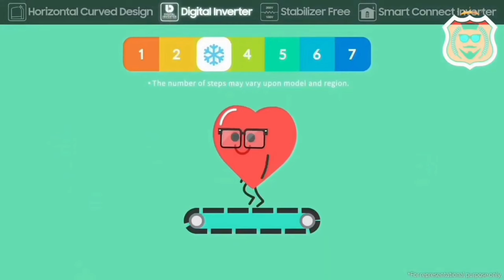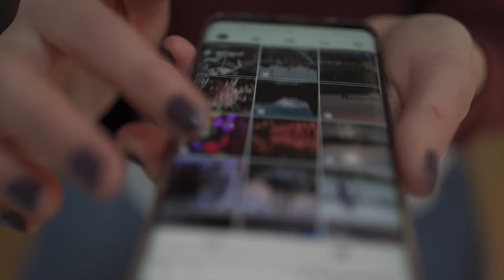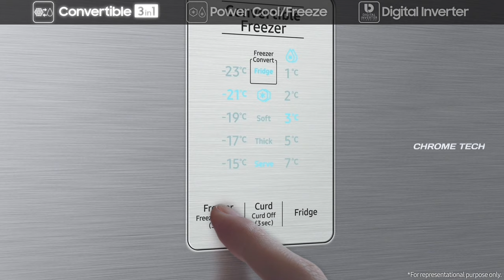TOP 5 Refrigerator 2024 🔥 ₹15,000 to ₹25,000 | Best Offer Price on Great India Festival Sale Amazon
No 1: Samsung 👇
189L 5 Star
183L 4 Star
183L 5 Star
215L 5 Star

No 2: LG 👇
185L 5 Star
185L 4 Star
242L 3 Star

No 3: Samsung Double Door 👇 Frost Free
236L 3 Star

No 4: Samsung Double Door Frost Free Convertible 👇
236L 3 Star

Model Names:
LG 185 L 5 Star Inverter Direct-Cool Single Door Refrigerator (GL-D201ASCU Scarlet Charm Base stand with drawer)

Samsung 189 L 5 Star Digital Inverter Direct-Cool Single Door Refrigerator (RR21D2H259U/HL Paradise Bloom Blue Base Stand Drawer 2024 Model)

Samsung 236 L 3 Star Digital Inverter Frost Free Double Door Refrigerator (RT28C3053S8/HL Silver Elegant Inox 2024 Model) RT28C3733S8 Convertible

Whirlpool 235 L Frost Free Triple-Door Refrigerator (FP 253D PROTTON ROY RADIANT STEEL(Z) Double Door Refrigerator space 2024 Model)